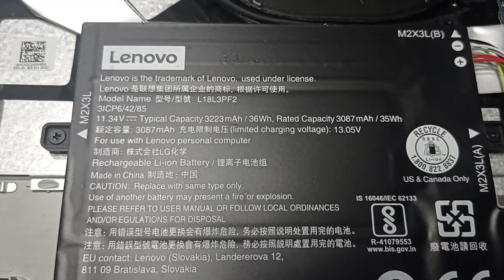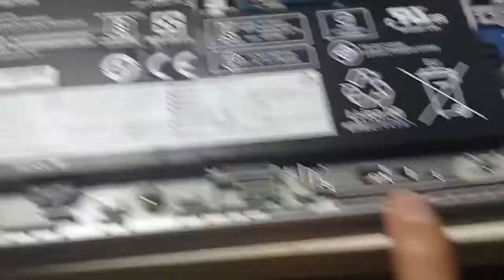Interior Lenovo IdeaPad S340